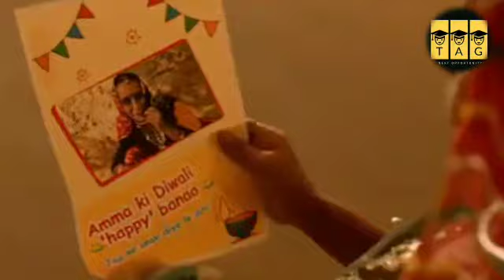Happy Diwali #2018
1 Smile = 1 Diya

Happy Diwali.